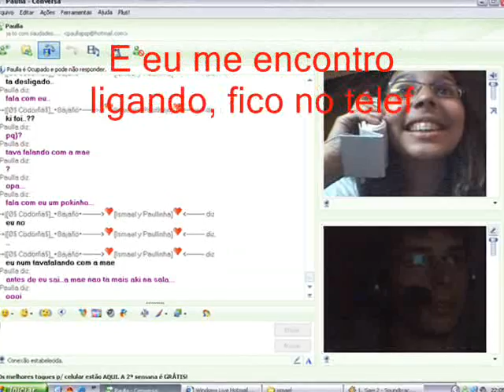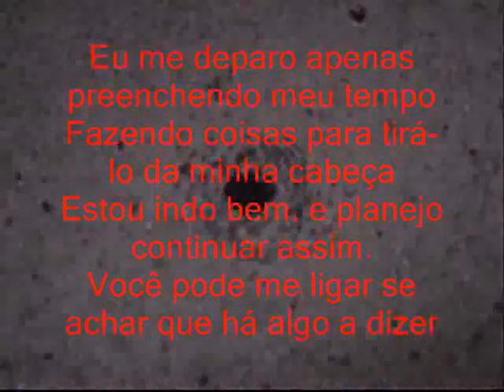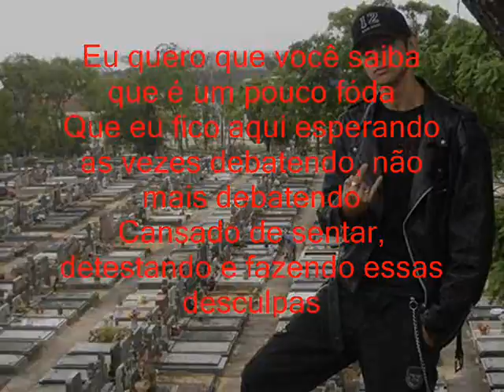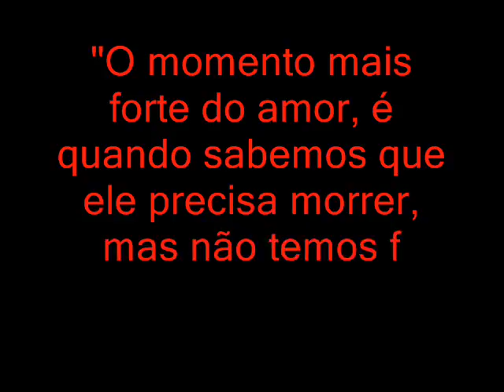second movie mu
this video is to my litlle girl..
i love you 4 ever my dear.
jux ..my baby